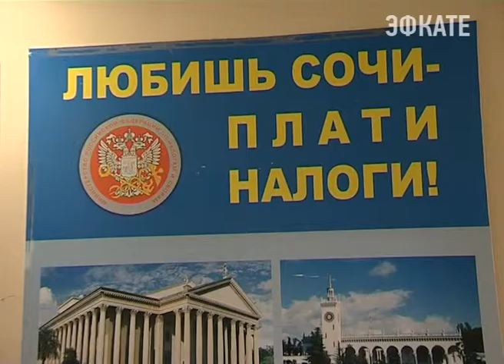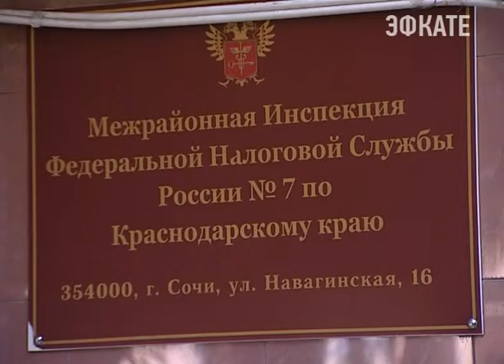Налоговая служба Сочи проводит Дни открытых дверей. Новости Сочи Эфкате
Всероссийская акция, организованная Федеральной налоговой службой пройдет на курорте два дня.
Сочи. Новости.
Телеканал Эфкате.